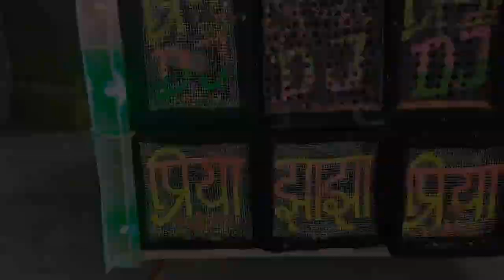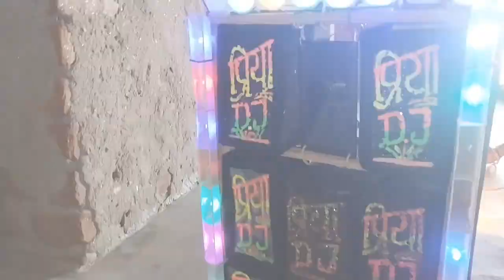सड़क जाम कर दिया | Dj mini Priya Dj Jhajha | telmocho Bridge live Bolbam Setup 2023 new